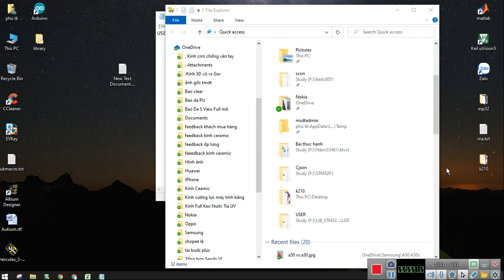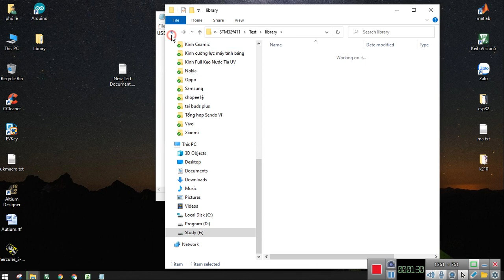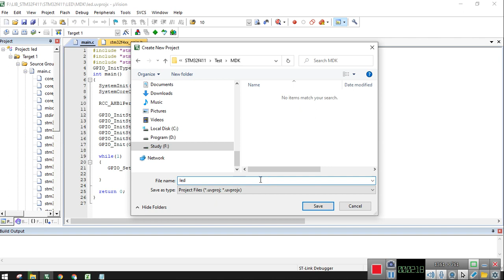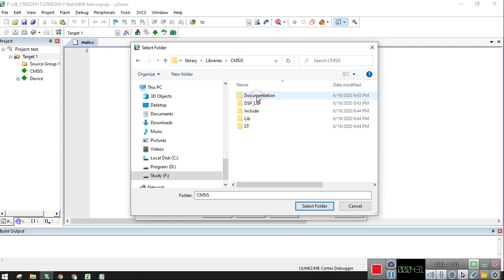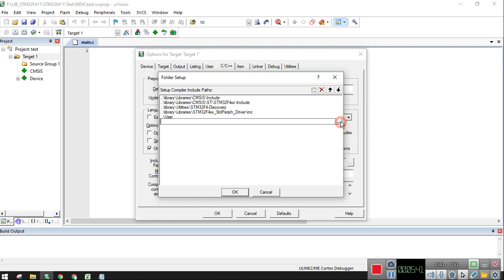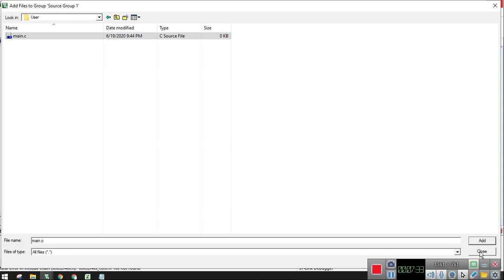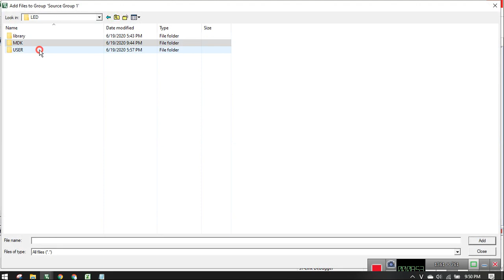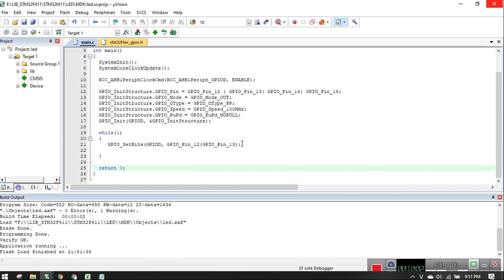Tạo Project Code Cho STM32f411-Creat Project for STM32f411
- Lần đầu làm video hướng dẫn các bạn lên phần âm thanh của mình hơi có vấn đề các bạn thông cảm nhé , Các bạn nhớ đeo tai nghe vào để nghe mình nói rõ hơn nhé ^^
-Link Cài Driver S-tlink và Phần mềm Keilc V5 Full crack